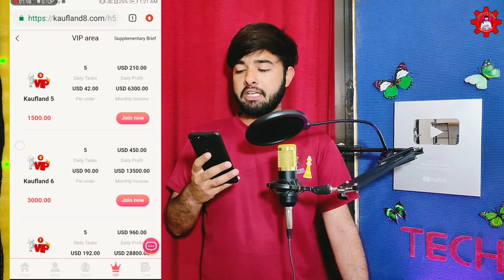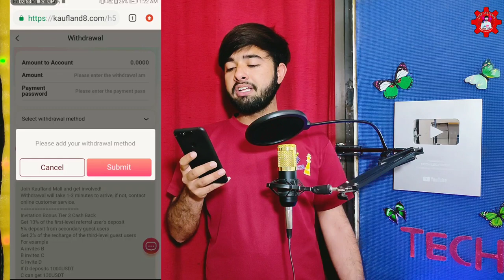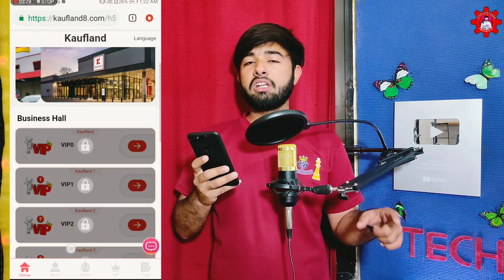Kaufland Earning website | kaufland germany | New Earning App Today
Iam Engr Ali Raza owner of Tech Lecturer

Doston is video me batunga kaufland Earning website ke bare me  complete information ..!!!

Qualification___

kaufland earning app

kaufland earning site

Kaufland Earning website

kaufland germany

kaufland romania

kaufland moldov

kaufland money boy

kaufland ad

kaufland reklama 2022

kaufland e commerce

kaufland supermarket

kaufland haul

kaufland grill